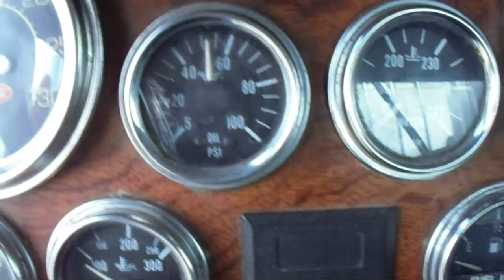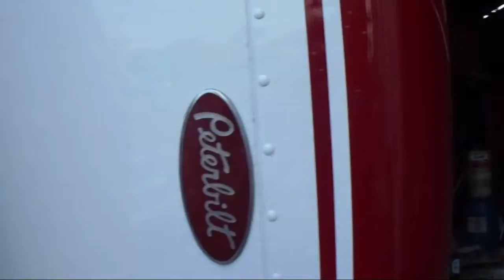1993 PETERBILT 379 For Sale